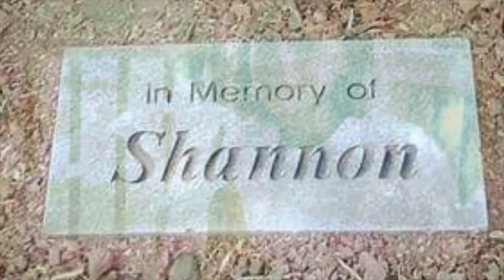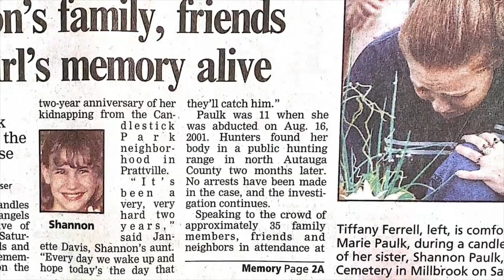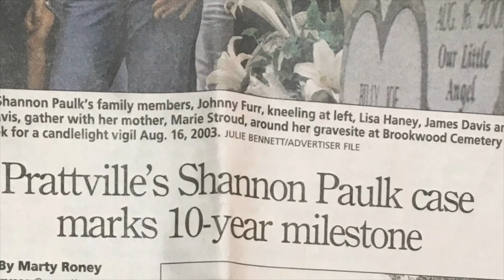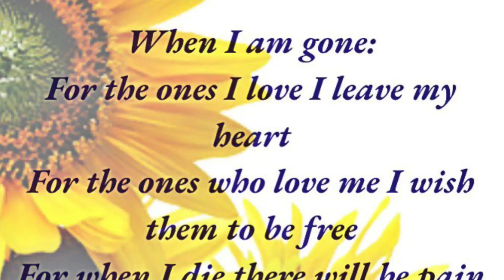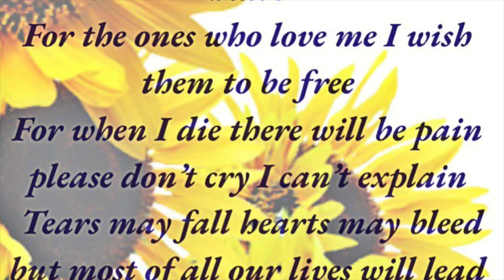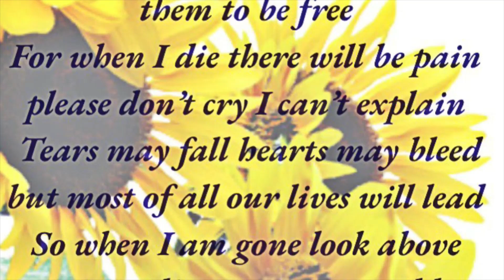Candlelight Vigil For Shannon Nicole Paulk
***Thank You To ALL who attended and helped with this vigil!***
Who: Shannon Nicole Paulk (5/8/1990-8/16/2001)
What: Candlelight Vigil
When: Sunday, August 16th, 2020 at 6:00pm (CDT)
Where: We will meet near "A Child's Place" playground, where Shannon's Tree  stands tall-  Pratt Park, 460 Doster Road, Prattville, Alabama 36067
Why: To honor Shannon's memory and unite in the fight for justice. This date will mark 19 years since Shannon was abducted from her Candlestick neighborhood in Prattville, Al on 8/16/2001, her remains were found on 10/6/2001 not far from her neighborhood. Shannon had been murdered. Her cold hearted killer has not been held accountable and her case remains among the many unsolved child murders across the globe.
  Most vigils are held on the 10, 20, etc year anniversary, well we're NOT waiting! We want JUSTICE FOR SHANNON PAULK BY THE TIME THE 20TH YEAR ANNIVERSARY COMES! I cannot fathom having to live 19 years without answers as to who killed my baby, wondering what the killer is doing every single day, fearing for the next victim, and not fully trusting anyone because that voice inside your head constantly questions whether they are your child's killer...This is exactly what Shannon's family has had to endure. Please help us bring this to an end by 2021, so that the 20 year anniversary can be one of celebrating justice!
YOU CAN HELP, by attending and sharing this event far and wide! We will be going live during the event so everyone can be apart of being a voice for justice! If you have any questions or would like to help in other ways, email me at find me on 'Cold Truth' wherever you listen to podcasts or find us on Facebook by searching, @justiceforshannonpaulk
If you have a tip, please call one of the numbers listed in the video or email them!
Featuring 'Shannon's Song' by Roger Liles! Roger is a close friend of Shannon's family and wrote this song in honor of the little girl they all loved. 'Shannon's Song' made its debut on Tuesday, September 16th, 2003, on WLWI radio, with the help of Darlene Dixon, the station's music director! You can find the article WSFA12 NEWS published